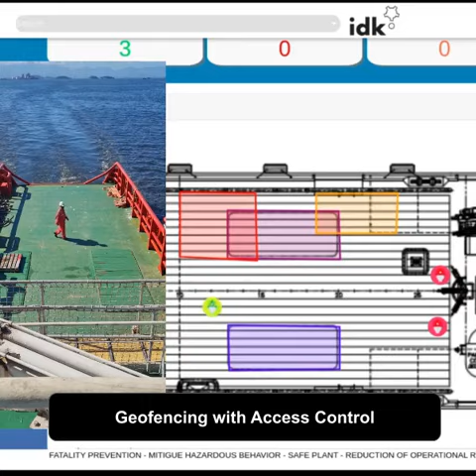How RTLS Improves Public Safety & Saves Lives - Quuppa Event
Você está convidado para nosso painel  "How RTLS Improves Public Safety & Saves Lives" com a participação de especialistas da Idk Digital, Subsea 7, I-Virtualize e ILR industries.

Este painel de discussão faz parte do evento virtual Location Innovation patrocinado pela Quuppa - um provedor líder de tecnologia para sistemas de localização em tempo real (RTLS) e sistemas de posicionamento indoor (IPS). Neste evento, especialistas em localização indoor de todo o mundo apresentarão soluções inovadoras que melhoram a eficiência e salvam vidas. O evento inclui uma série de painéis de discussão e palestras.

Nosso painel de discussão será realizado no dia 29 de juno às 15h (14h EDT).